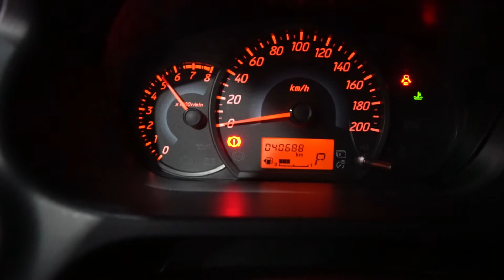Notorious Motorsports on a MITSUBISHI MIRAGE!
• Notorious Air Intake System ( K&N Legit )

OPEN MONDAYS to SUNDAYS 🚘🚦🚘

📍 8280 Dr. Arcadio Santos Brgy. San Isidro Sucat-Parañaque, Behind SM Hypermarket Sucat-Lopez ( Blue Gate )

We specialize :
🔹 Customized Pipings
🔹 Customized Titanium Pipings
🔹 Customized Intake
🔹 Customized Muffler tips ( Quad Tip )
🔹 Customized Headers
🔹 Turbo Pipings
🔹 Aluminum Fabrications
🔹 Fabrication
   - Metal Works
   - Steel Works
   - Customized & Industrial Trailers
   - Car Trailers
🔹 Car Tint Services
🔹 Mechanical Services
🔹 Performance Parts